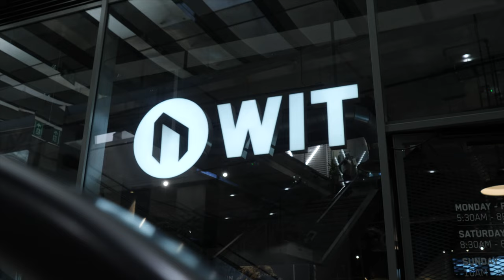I WENT TO THE BEST FUNCTIONAL FITESS GYM IN THE UK! 4k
@sonnywebsterGB  heads to arguably the best functional fitness gym in the UK Marchon Fitness owned by Ollie Marchon to provide one of his weightlifting seminars